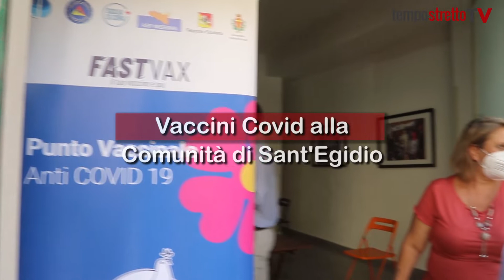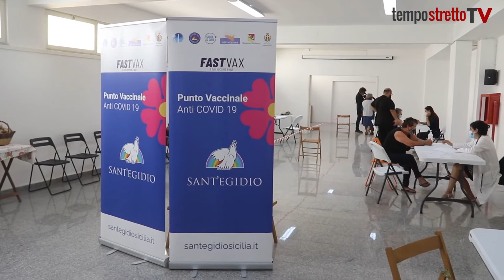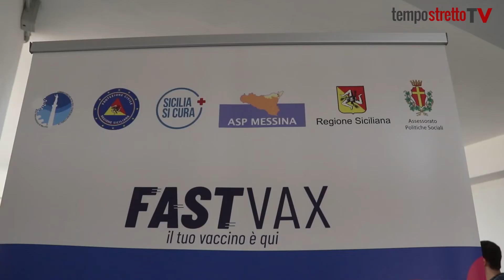Messina. Vaccini per le fasce deboli alla Comunità di Sant’Egidio